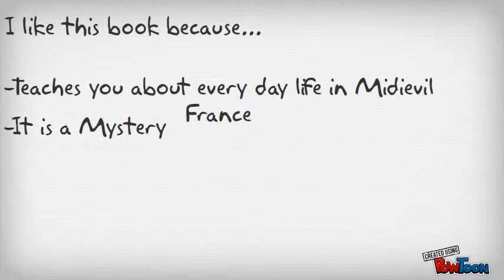Copy of Storey's book report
Copy of Hunchback of Notre Dame-- Created using PowToon -- Free sign up . Make your own animated videos and animated presentations for free.  PowToon is a free tool that allows you to develop cool animated clips and animated presentations for your website, office meeting, sales pitch, nonprofit fundraiser, product launch, video resume, or anything else you could use an animated explainer video. PowToon's animation templates help you create animated presentations and animated explainer videos from scratch.  Anyone can produce awesome animations quickly with PowToon, without the cost or hassle other professional animation services require.